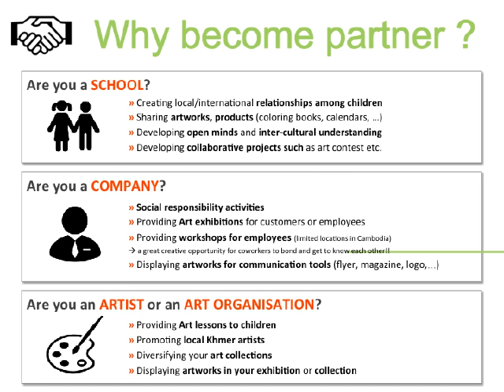SAS presentation 2017 English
Special thanks to Charlotte Brechet.

+ [ Ep1 ]រឿងរាមកេរ្តិ៍ភាគ១ [ជាភាសាជប៉ុន ] | リアムケー物語：魔王の姪　ポンニャカーイの話 | Ream Ker khmer story